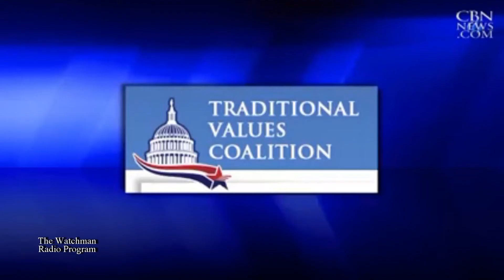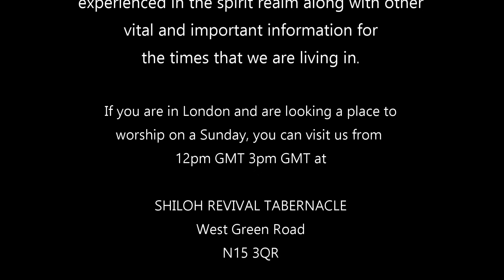Coming to a school near you - 26.08.16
Are you preparing your children for what is coming?